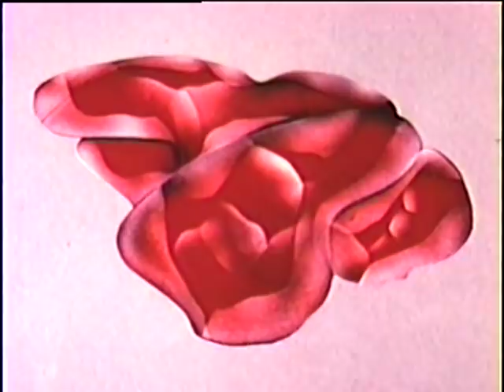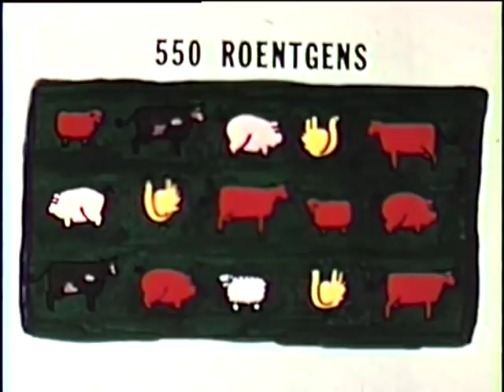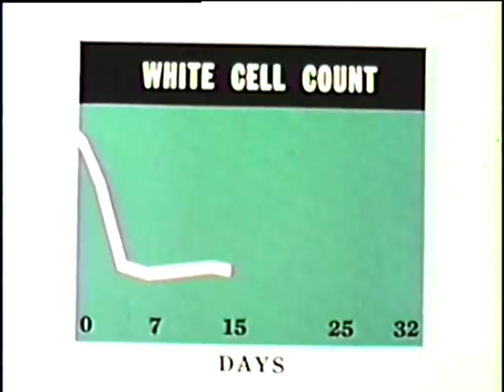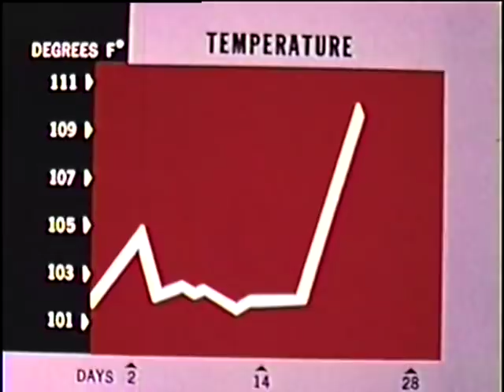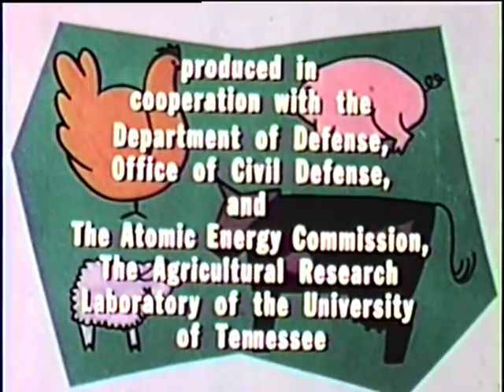Radiation Effects on Farm Animals.mp4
A demonstration of how radiation affects food sources, including meat, poultry, eggs and dairy products.